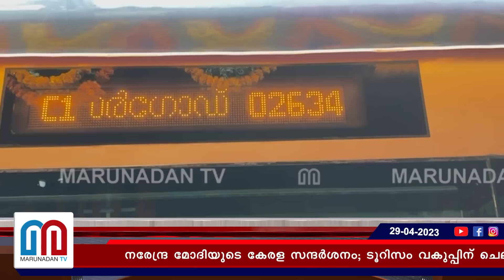പ്രധാനമന്ത്രിയുടെ സന്ദര്‍ശനത്തില്‍ ചെലവായ തുക ആവശ്യപ്പെട്ട് ടൂറിസം വകുപ്പ്‌ I narendra modi kerala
നരേന്ദ്ര മോദിയുടെ കേരള സന്ദർശനം; ടൂറിസം വകുപ്പിന് ചെലവായത് 95 ലക്ഷം; 30 ലക്ഷം രൂപ അനുവദിച്ച് ധനവകുപ്പ് ഉത്തരവിറക്കി; 65 ലക്ഷം അനുവദിക്കുന്ന കാര്യത്തിൽ വ്യക്തതയില്ല